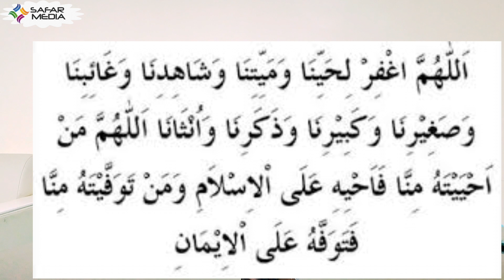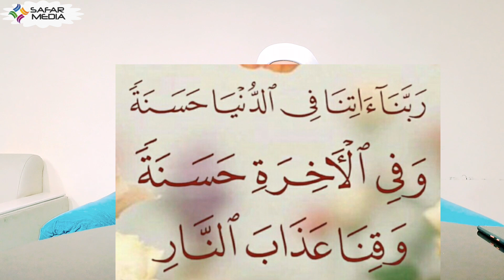മയ്യിത്ത് നിസ്കാരം/صلاة الجنائز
മയ്യിത്ത് നിസ്കാരത്തെ കുറിച്ച് അറിയേണ്ട ഫിഖ്ഹീ മസ്അലകളും നിസ്കാരത്തിൻ്റെ രൂപവും ചർച്ച ചെയ്യുന്നു.
janaza prayer